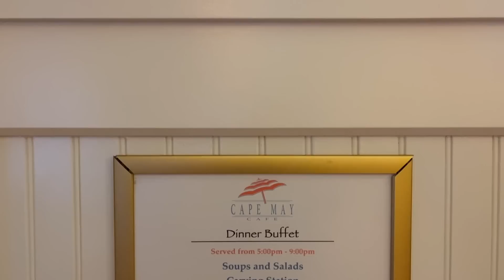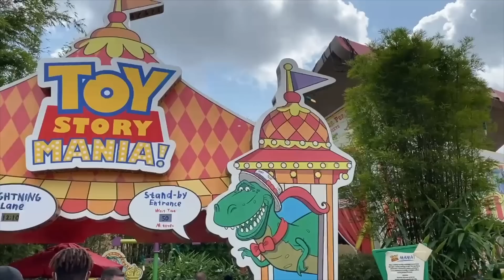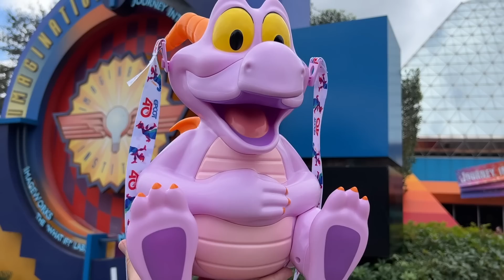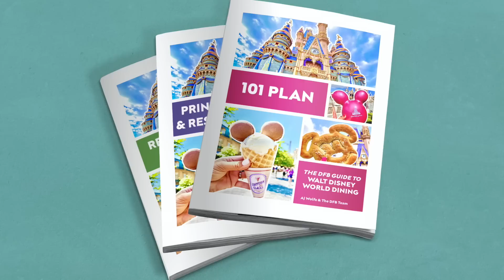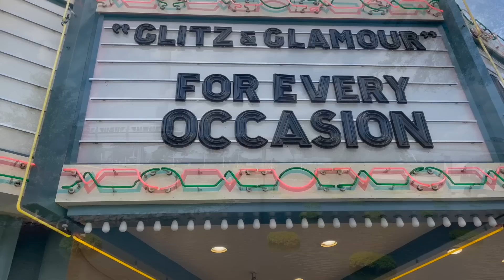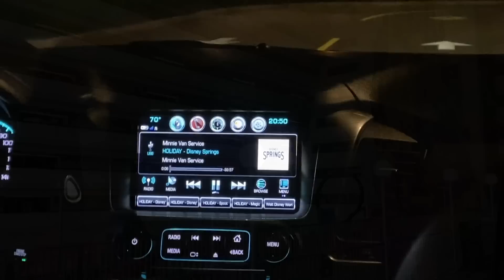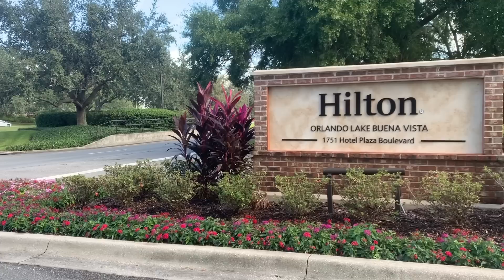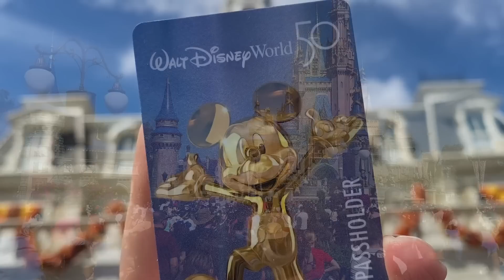Huge Problems Disney Needs To Fix (And How To Avoid Them For Now)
Broken rides, hotel issues, crowds, and ebay sellers? We’re talking about the big problems you may encounter in Disney World, and how to avoid them!